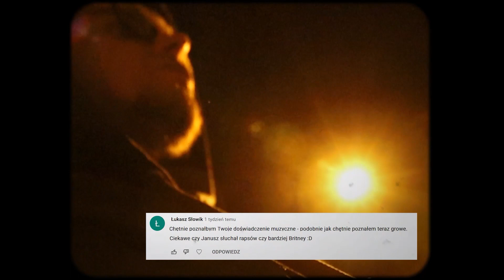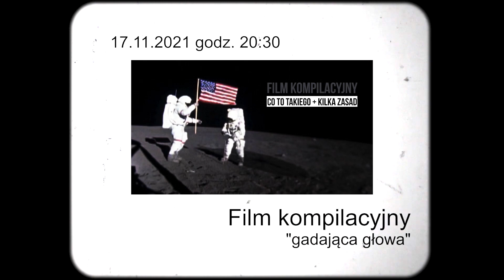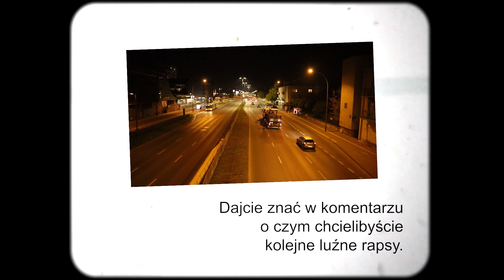1999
muzyka: (FREE) Joey Bada$$ x Old School Boom Bap Type Beat [2021] - Smoke

Jeśli to co robię jest dla Ciebie wartościowe i zechcesz postawić mi wirtualną kawę to będzie mi bardzo miło :)